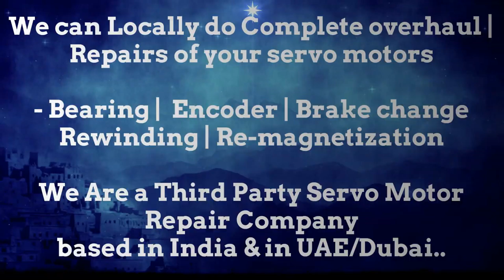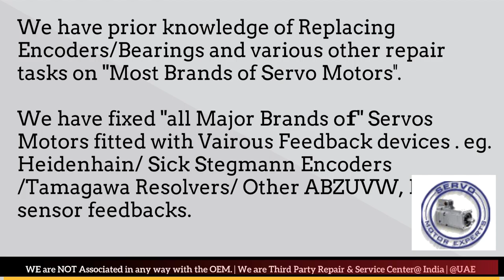EMCO Germany SINUMERIK,Servo motor encoder alignment ,encoder motor replacement,encoder wiring